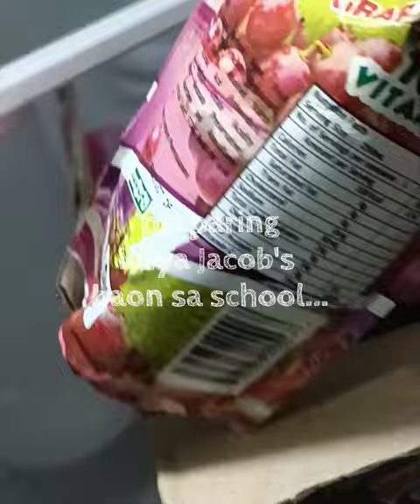A DAY OF A WORKING, BREASTFEEDING NANAY & AN AMBISYOSANG VLOGGER NG ORMOC | jekhaivlog